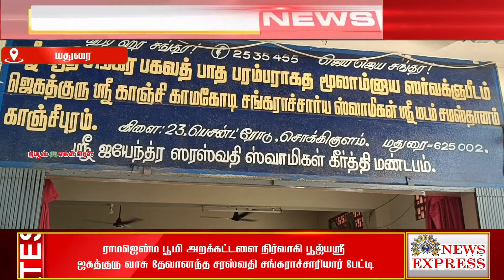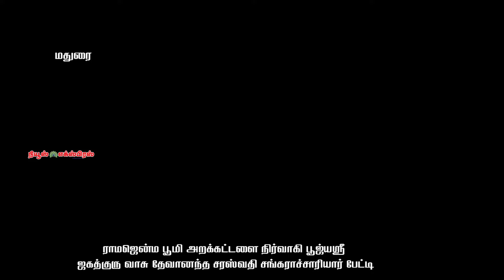ராமஜென்ம பூமி அறக்கட்டளை நிர்வாகி பூஜ்யஸ்ரீ ஜகத்குரு வாசு தேவானந்த சரஸ்வதி சங்கராச்சாரியார் பேட்டி🔴🔴